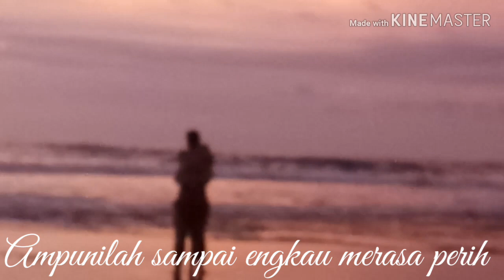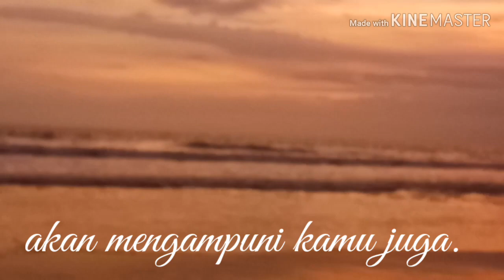Indahnya Kasih & Pengampunan